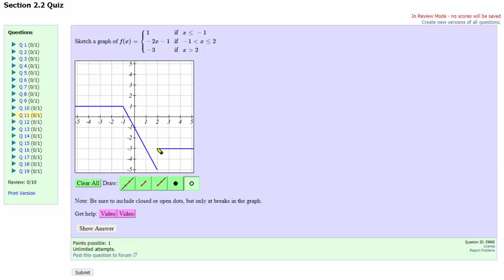M141 - Section 2.2 problem 11